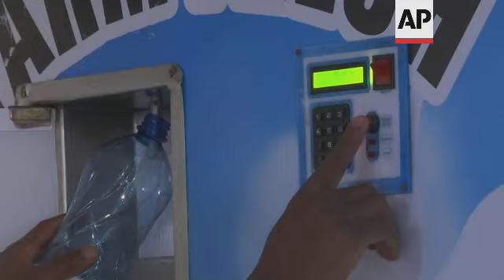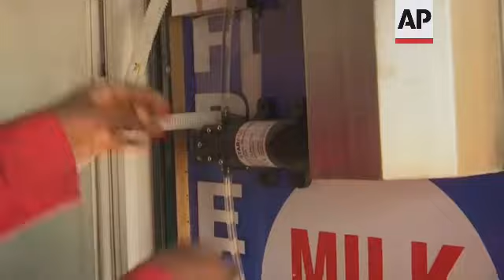Vending machines provide affordable milk to residents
(28 Jan 2022) LEAD IN:
Nairobi has a new type of veding machine    - ones that distribute milk.
Thanks to then, dairy farmers make a bigger profit and residents enjoy cheaper milk -- although the hygienic conditions of the milk raise questions.

STORY-LINE:
Automated Vending Machines are popping up all over Kenya.
People prefer products from the ATM machines simply because they are cheaper.
Shopkeepers prefer them because they are easy to use, maintain and uses low power.
The ATMs sell a variety of products from milk to cooking oil to water.
Amos Njeri, a dairy farmer from Kiambu County in Kenya, starts his day in the morning.
He starts his day by cleaning the cow sheds. Then he feeds the cows and makes sure they are healthy.
He finally milks them manually with the help of an employee.
The milk is then sieved, pasteurized and poured in big milk jars ready for delivery.
Most of the milk that he gets from the farm is sold to retailers who sell the milk from the ATMs.
"I started my farm in 2017 and I started with calves and for now I have 11 cows which I have been breeding up to that number," says Amos Njeri, dairy farmer.
"For now I am milking seven cows. I am milking around 210 litres of milk per day and each cow produces around 25-30 litres which I sell for Ksh 50 ($0.50) per litre. I mainly sell to those people who sell using ATMs (referring to the Automated Vending Machines). There are those who come to buy from my home and others I deliver to them. I make almost Ksh 10,500 ($105) per day and that money has helped me in the growth of my family, to take my children to school  and also in the growth of my personal life."
Dairy farmers used to be exploited by brokers who bought the milk at very low prices.
The emergence of these ATMs is now helping farmers improve their profits.
The milk is delivered to the milk ATMs where the retailers sell the milk to buyers.
The milk is stored in a refrigerator behind the machine which is locked to prevent thefts.
When a customer arrives at the shop, the owner just keys in the amount that the buyer wants and the ATM automatically dispenses the milk.
This minimises the number of interaction between the seller, the buyer and the milk and avoids contaminations.
Erick Andino is a shop owner based in Kawangware, one of the slums in Nairobi, Kenya.
"The advantages of this ATM machine is; one it is easy to maintain and it is very fast to serve customers and thirdly when you store milk behind it, it is ever fresh so that the customer can drink directly. It comes from the farm and if it is the amount you can measure from as low as 10 shillings ($0.10)," says Andino.
Sophia Ali has been using milk from the ATM machines for over two years.
"The milk from the ATM is very reliable because one litre of milk from the ATM is Ksh 60($0.60) compared with milk from the shop which is Ksh 55 ($0.55) which is 500ml which per litre is Ksh120 ($1.20) so it is more cheaper and when you cook tea with this milk from the ATM is actually the best because it has no preservatives it has no additives, it has nothing even it is not diluted. So you can make even more tea with that one litre of milk which is Ksh 60 ($0.60) compared with the milk from the shop which is Ksh120 ($1.20)," says Ali.
However, the milk ATMs could pose a health risk, since the hygienic conditions of the containers in which it is collected, transported and sold don't necessarily meet the standards laid out by the Kenya Dairy Board act, according to Martin Njagi, quality assurance officer at the Limuru Dairy farmers cooperative society.